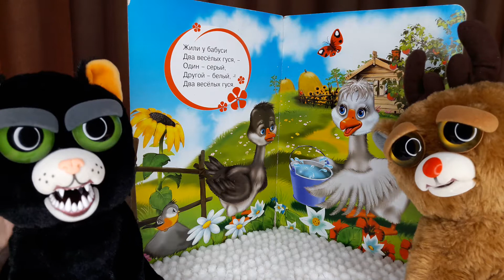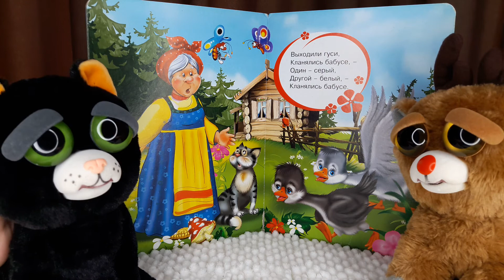Сказка ДВА ВЕСЁЛЫХ ГУСЯ! Самые ДОБРЫЕ СКАЗКИ для малышей с котиком ЛУЧИКОМ!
Русская народная сказка два весёлых гуся, рассказывает и читает котик Лучик! Самая добрая русская народная сказка два веселых гуся для детей, для малышей! Сказки детям на ночь для самых маленьких, сказки только с добрым концом!